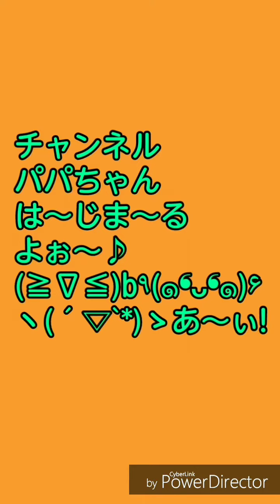ユッサンタクロースからのサプライズ着弾✨🎁😂🎶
ユッサンタクロースから新しい仲間が届きました✨中には稀少な子も！
いい子にしていてよかったです(笑)